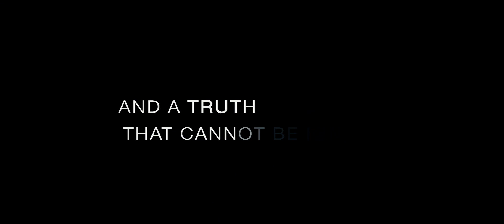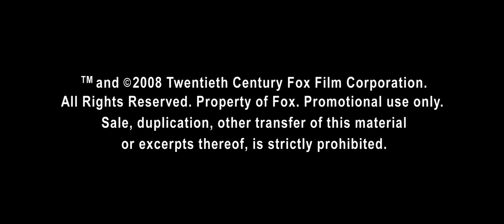Expediente X: Creer es la clave -Trailer Español HD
( Trailers en Español_HD )

Dirección: Chris Carter.
País: USA.
Año: 2008.
Duración: 106 min.
Género: Thriller, ciencia-ficción.
Interpretación: David Duchovny (Fox Mulder), Gillian Anderson (Dana Scully), Amanda Peet (Dakota Whitney), Billy Connolly (padre Joseph Crissman), Alvin 'Xzibit' Joiner (agente Mosley Drummy).
Guión: Frank Spotnitz y Chris Carter.
Producción: Frank Spotnitz y Chris Carter.
Fotografía: Bill Roe.
Montaje: Richard A. Harris.
Diseño de producción: Mark Freeborn.
Estreno en USA: 25 Julio 2008.
Estreno en España: 24 Julio 2008.

SINOPSIS

Vuelven los agentes del FBI Mulder y Scally, protagonistas de una de las series más populares de la historia de la televisión. Dirigida por el propio creador de la serie, Chris Carter, en esta ocasión creer será la clave.